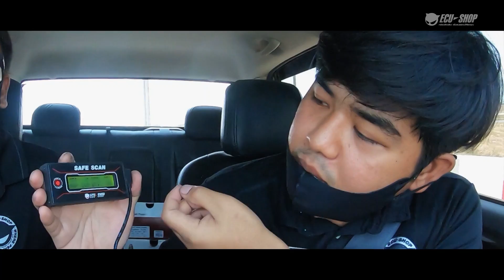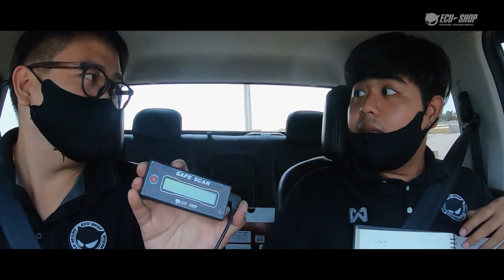Monster Life EP25 : Safe Scan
สำหรับช่วงนี้ สถานการณ์เรื่องโรคระบาดทำให้รายได้ของเราลดน้อยลงไป
ทาง ECUSHOP จึงได้มีโปรโมชั่นดีๆ สำหรับคนที่อยากได้อุปกรณ์ เสมือนมีช่างค่อยเช็ครถของคุณตลอดเวลา นั้นก็คือ Safe Scan
- อ่านค่าต่างๆของรถ
- เช็คโค้ด
- ลบโค้ด
- ตั้งเตือนอุณหภูมิ
เพียงลูกค้าที่ติดตั้งกล่อง Ultra Boost มีสิทธิ์แลกซื้อ Safe Scan ในราคา 1,000 บาท
สินค้ามีจำนวนจำกัดไม่สามารถแยกซื้อได้

ตัวแทนกล่องมอเตอร์ไซค์